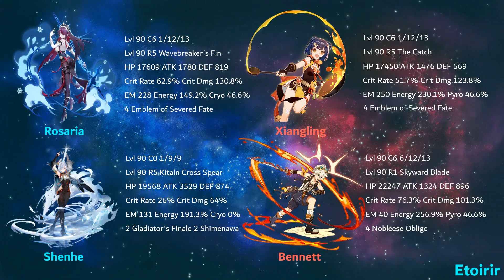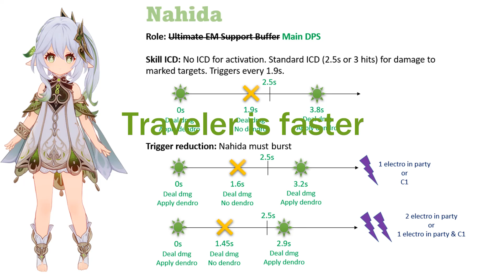Dendro traveler vs Dendro archon | Kokomi 40k Hyperbloom | Reverse Melt Rosaria | Spiral Abyss 3.1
00:00 - Nahida vs DMC
00:06 - Lumine gameplay
00:55 - Full stats Abyss 3.1
01:00 - Reverse Melt Rosaria | Xiangling | Shenhe | Bennett | Etoirir
01:05 - Hu Tao | Yunjin | Xingqiu | Zhongli | Wangsheng
01:08 - Abyss 12-1-1 Eremites & Kairagi
01:53 - Abyss 12-1-2 Eremites & Primal Construct
02:51 - Abyss 12-2-1 Ruin Drakes
03:40 - Abyss 12-2-2 Maguu Kenki
04:59 - Abyss 12-3-1 Vishaps
05:34 - Abyss 12-3-2 Algorithm of Semi-Intransient Matrix of Overseer Network
07:23 - Nahida (Kusanali) Gameplay